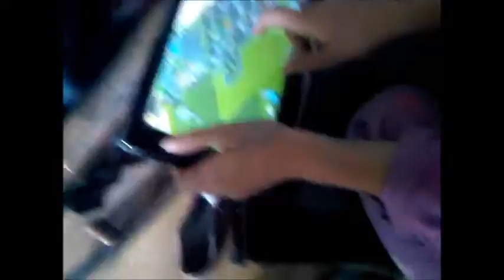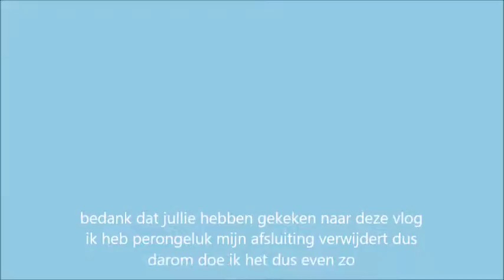vlog 12 bios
in deze vlog ga ik met 2 van mijn vriendinnen naar de bioscoop toe in het centrum van Rotterdam.